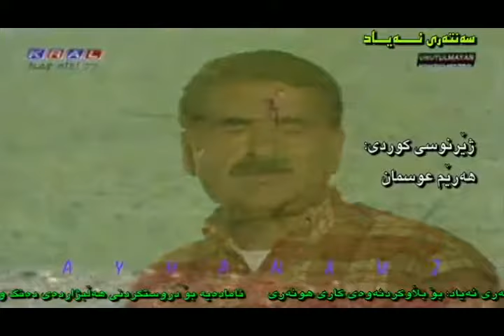ibrahim tatlisas _ furat _ by mohammad wafai _ ئيبراهيم تاتليساس _ فورات